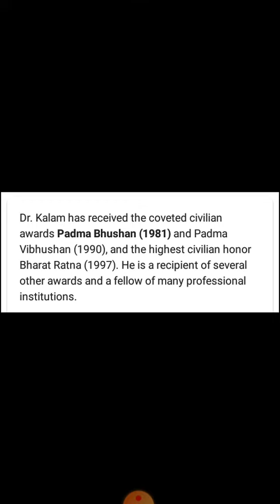facts about A.P.J Abdul kalam